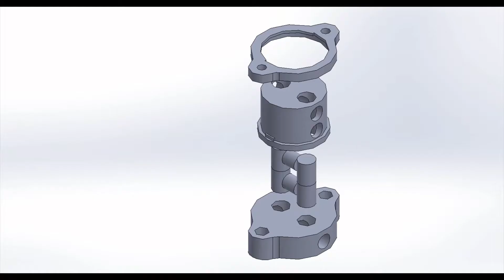How to turn off permanent magnets 3D printed - jak wylaczyc trwale magnesy wydruk 3d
How to turn off permanent magnets Magnet Switch 3D printed - jak wylaczyc trwale magnesy Przełącznik magnetyczny wydruk 3d